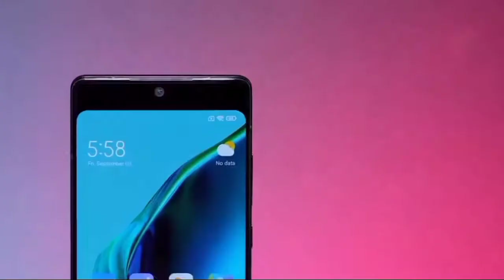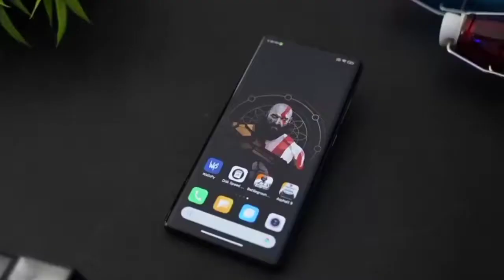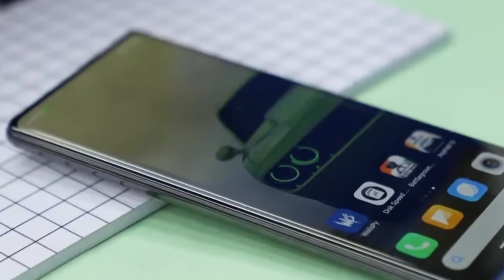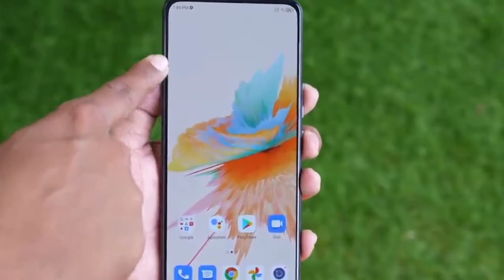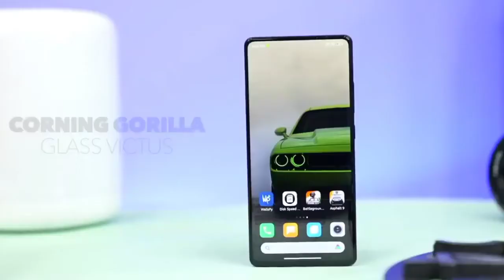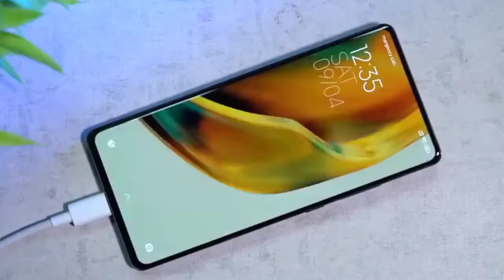Mi Mix 4 Smartphones | Review & Unboxing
Mi Mix 4 are the best smartphones that comes with fantastic specifications.

PS: We have pick some clips from the other channel due to the tight budget.

I hope You have watched the entire video to know A to Z about these products.